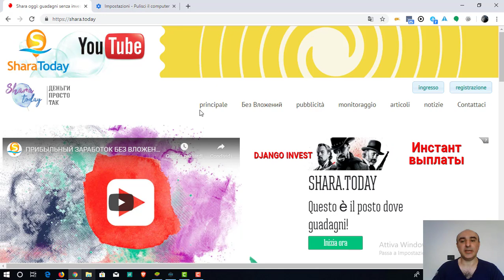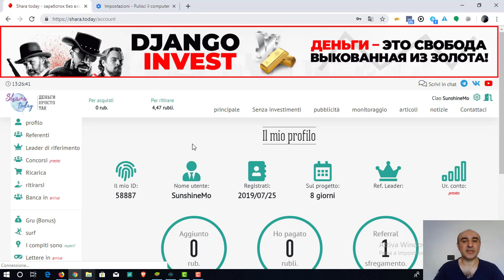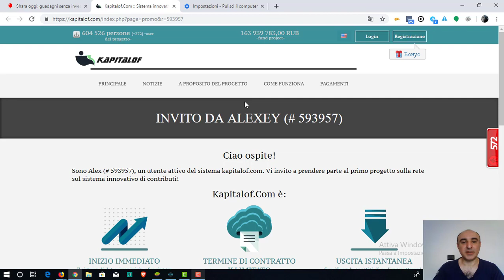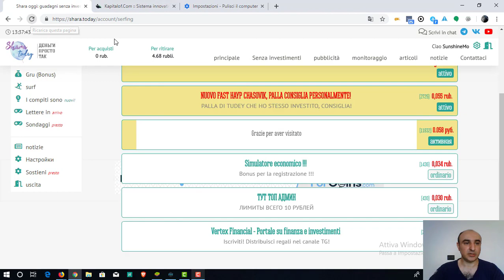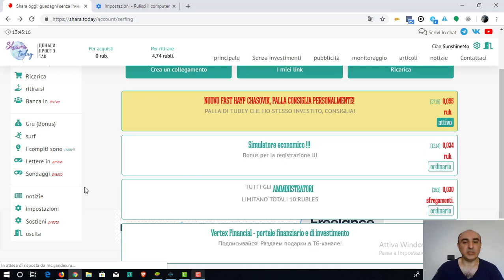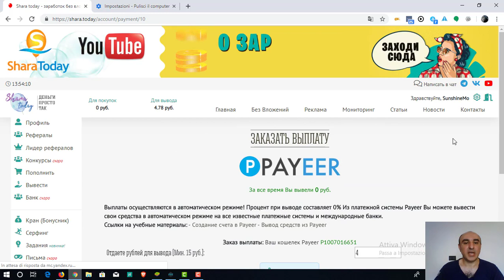SharaToday cambia faccia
SharaToday è un sito rinnovato molto semplice che dà la possibilità di guadagnare gratuitamente rubli.

bitcoin: 3DExmBpANuoZhLCMMzDAYqxeu4Y7TH7pov
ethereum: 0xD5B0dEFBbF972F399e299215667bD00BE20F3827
dogecoin: DPzdXE5DKb1Ww8uT9j6XAyFEvykkc7o7Ls